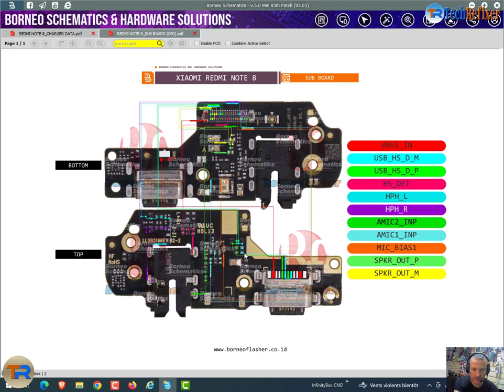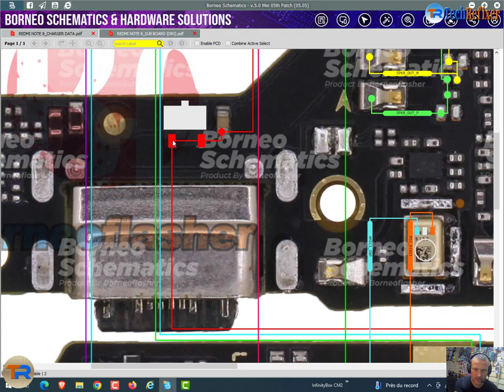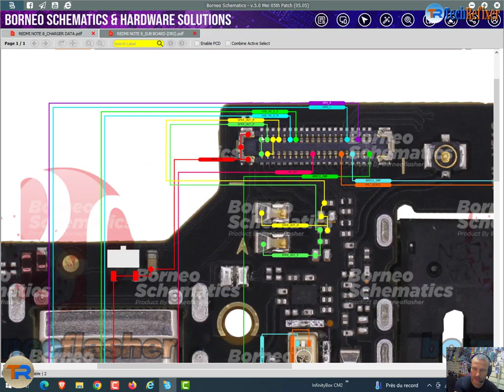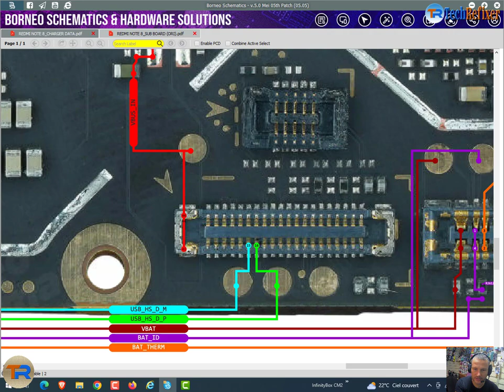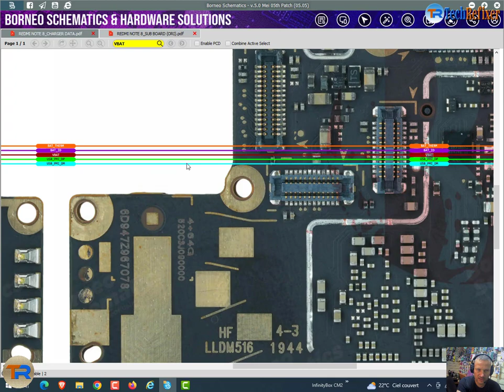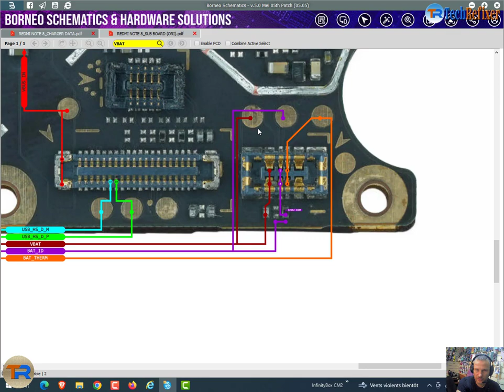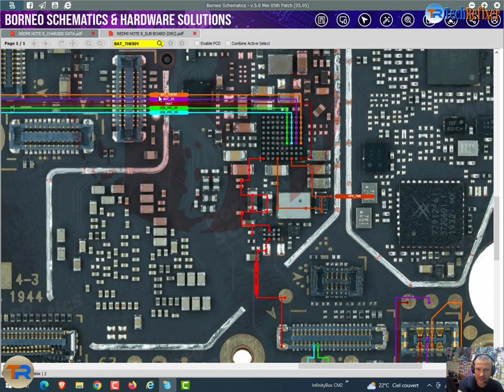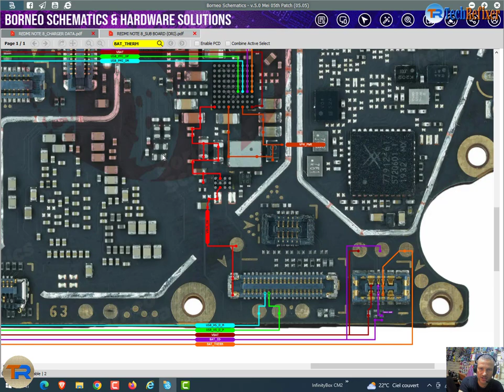Xiaomi redmi note 8 مسار الشحن والبيانات وكونكتور البطارية لهاتف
مسار الشحن والبيانات وكونكتور البطارية لهاتف .